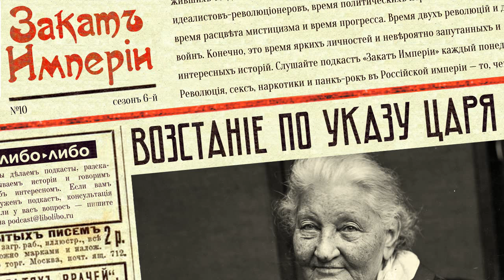Восстание по указу царя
📜 Странные беспорядки под Харьковом и на Полтавщине: крестьяне приходят к помещикам и показывают какие-то бумаги; требуют, чтоб помещик уезжал в город, а затем грабят усадьбу и делят землю. К подавлению восстания привлекли армию и полилась кровь. Между тем крестьяне не отступали от своего: он были убеждены, что по новому царскому указу имеют право на имущество помещиков. Что вообще происходит?

0:00 Ёлочные игрушки и подкаст «Остарбайтеры»
2:48 Предприниматели: Жигулёвское пиво
6:32 Беспорядки под Харьковом и Полтавой
10:17 Екатерина Брешко-Брешковская
19:07 Брешко-Брешковская в турне
23:57 Указ Царя
37:07 Реакция властей

В подготовке выпуска принимали участие Виолетта Ремизова — редактор и Никита Дешевых — фактчек

Источники:
Центрархив. Крестьянские движения 1902 года
Обзор важнейших дознаний, производившихся в жандармских управлениях за 1902 г.
Иванишкина Ю.В., Е.К. Брешко-Брешковская: общественно-политические взгляды и деятельность
Спиридович А.И., Революционное движение в России
Брешко-Брешковская Е.К., Скрытые корни русской революции